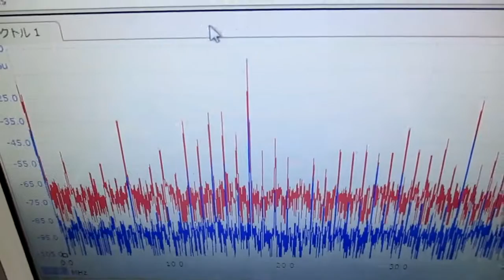超音波発振制御プローブの製造技術（オリジナル超音波検査） ultrasonic-labo